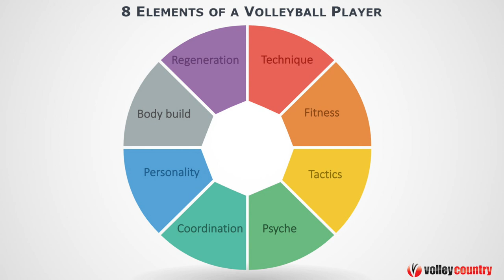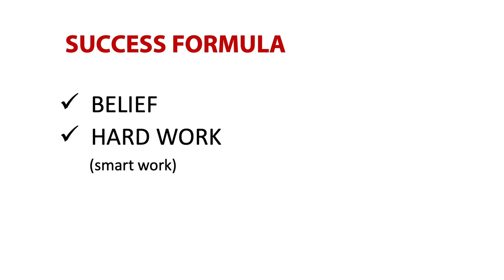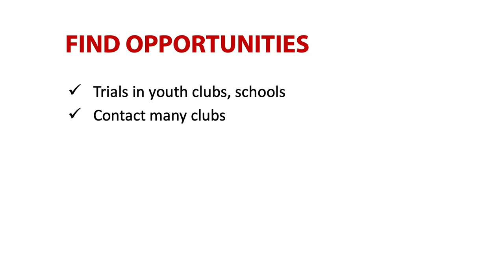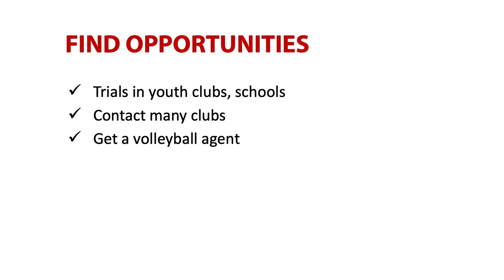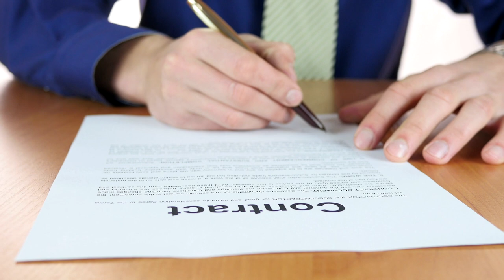10 Steps How to Become a Professional Volleyball Player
Do you want to become professional volleyball player? I played three world championships and I have for you ten steps which will help you to fulfil your volleyball dreams and become professional volleyball player.

00:00 10 Steps How to Become a Professional Volleyball Player
00:46 Have a burning motivation
01:00 Train 10 000 hours
01:45 Train smart
02:12 Believe you can achieve it
02:46 Create a killer video
03:11 Create a great CV
03:28 Find opportunities
04:12 Perform well
04:40 Be persistent and patient
05:21 Sign a contract

JIRI POPELKA